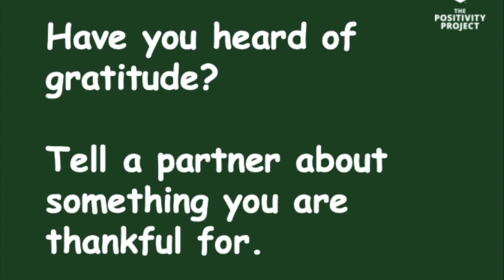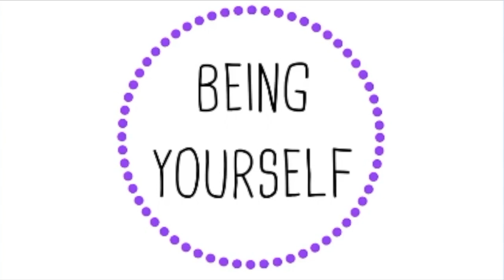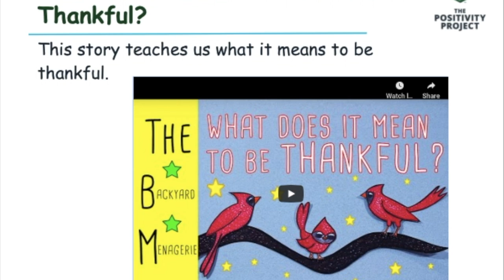Gratitude Day 1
Join Mrs. Anghel from the Syracuse Academy of Science and Citezenship as she introduces this week's Positivity Project character strength!